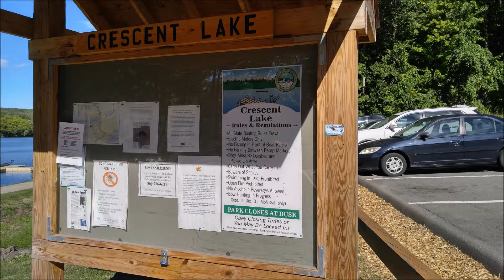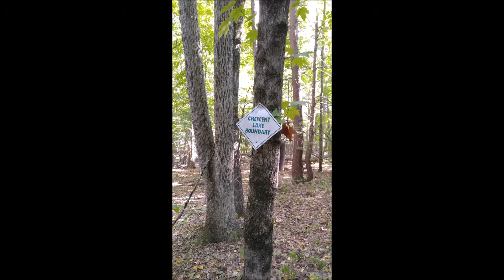Short Trail Hike in Connecticut (Crescent Lake)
Slideshow of my hike around Crescent Lake in Southington, CT. I have to admit, I think about 4 pictures from Sessions Woods in Burlington, CT got mixed into this video. I believe they are the ones where the sun is shining through the trees.